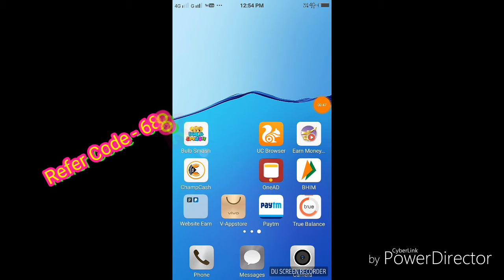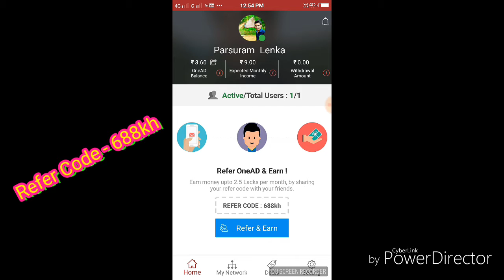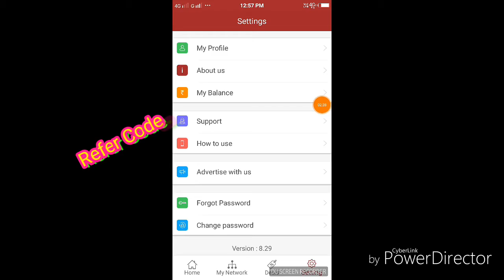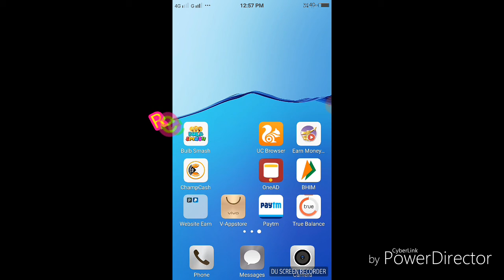Best App To Earn Money On Mobile - Mobile App For Unlimited Cash [Hindi] created by AWESOME TRICK...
Hey Friends.

Iss app new he. Ju apku sign up bonus 3.00 De rahi he..
Iss app ku jitna apke friends ku refer karuge utane apku income hugi.
I min chain system.

Refer code--688kh

YouTube videos ku gallery me save Kare

Dance audition odiash

Full information of bike

Thank u ji.

Take care

Bye

See you after next video.